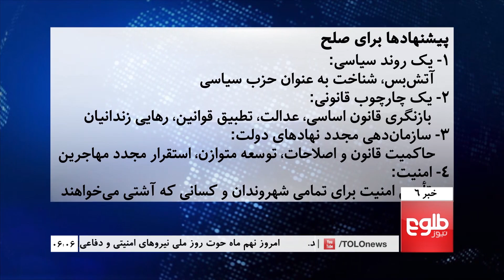TOLOnews 6pm News 28 February 2018 / طلوع‌نیوز، خبر ساعت شش، ۰۹ حوت ۱۳۹۶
Top stories: Abdullah Closes Kabul Process, Reiterates Peace Proposal, Government Discloses Details Of Ghani’s Peace Offer, CENTCOM Chief Says US Firm On Pakistan Stance

خبرهای مهم: غنی: افغانستان با تهدید هراس‌افگنی فرامرزی رو‌به‌رو است، عبدالله: ما آماده استیم به گونه مستقیم با طالبان گفت‌وگو کنیم، جنرال امریکایی: فشار برپاکستان باعث اقدام در برابرطالبان شده است